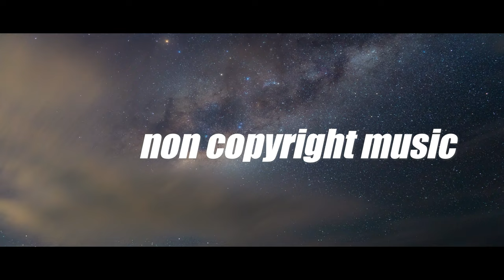Energetic Percussion by Infraction [No Copyright Drum Music] / The Rhythm